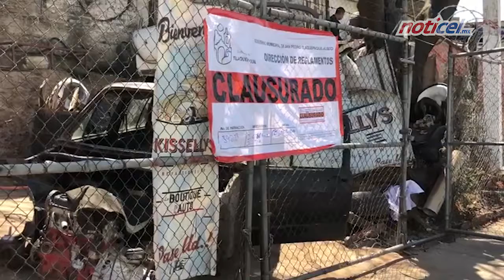Operativo en chatarreras